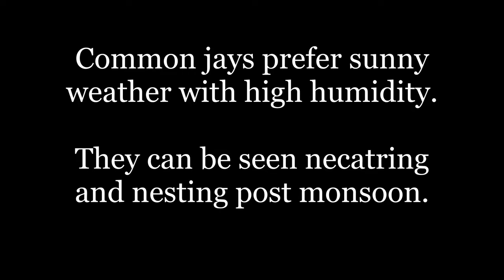The Common Jay: Know your butterflies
The common jay (Graphium doson) is a black papilionid butterfly with blue spots on its wings.This buttefly in native to India,  and is widespread throughout Southeast Asia, including lower elevations in Sri Lanka and southern India, Eastern Ghats, and the Himalayan foothills.